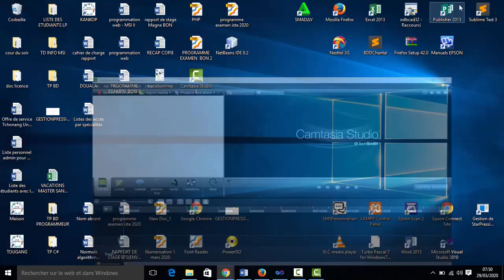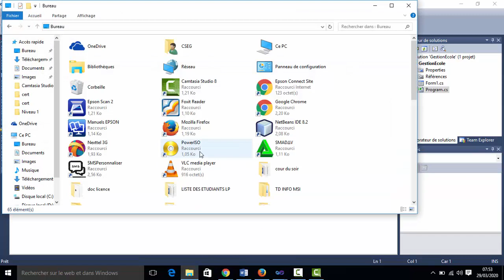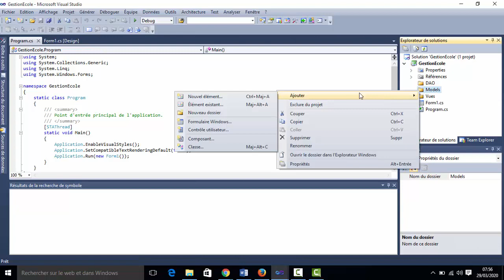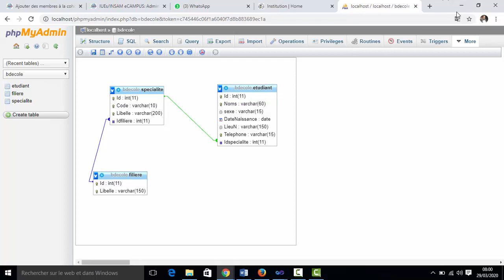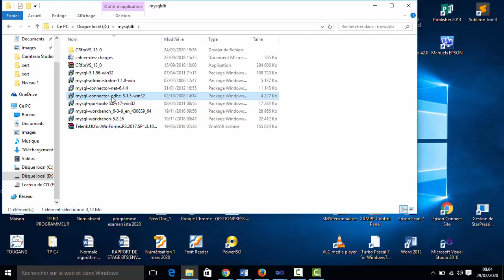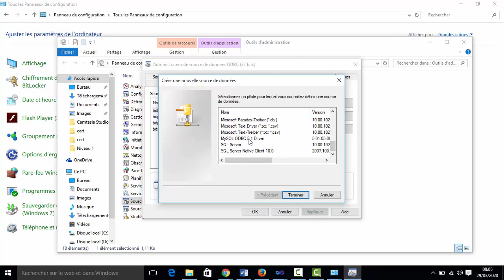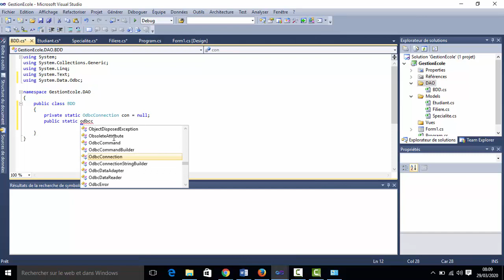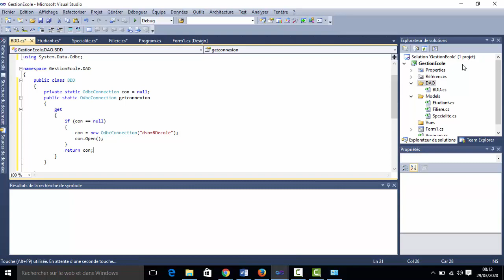Langage c# Partie 2 : comment créer un projet dans Microsoft Visual basic 2010